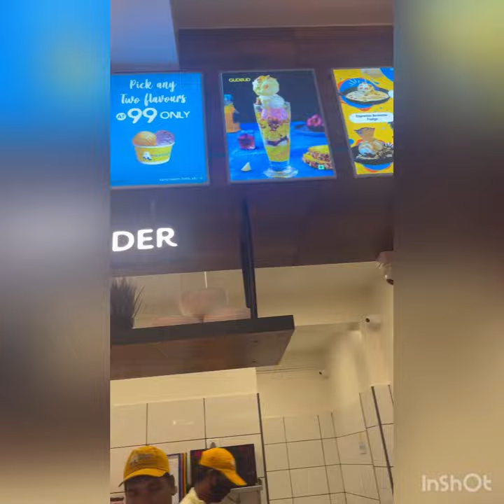Polar bear ||Ice cream